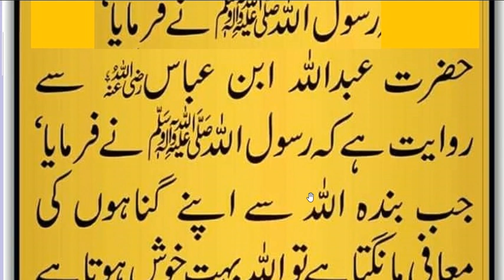Hazrat Muhammad ﷺ Ny Farmya جب بندہ اللہ سے اپنے گناہوں کی معافی مانگنا